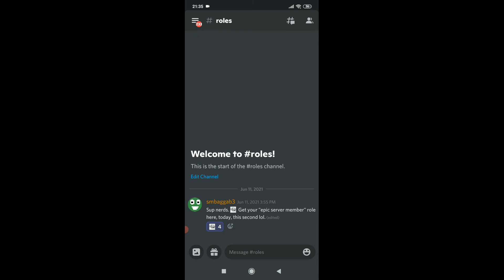join my discord!!!